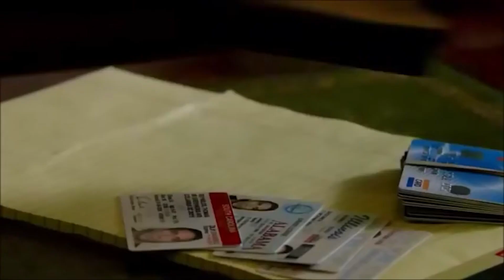Bethesda is Making a Fallout TV Show - Everything We Know So Far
Today we go over the major news that Bethesda is creating a Fallout TV show. This show will be produced by Todd Howard, Lisa Joy, and Jonathon Nolan as apart of Amazon Studios. These most notably known as the showrunners of Westworld.

Sources:

KILTER FILMS TEAMS WITH AMAZON STUDIOS TO DEVELOP SERIES BASED ON FALLOUT